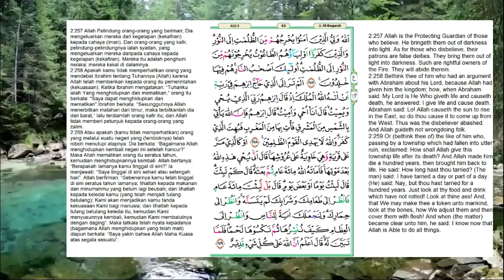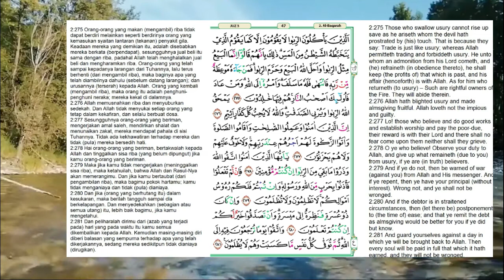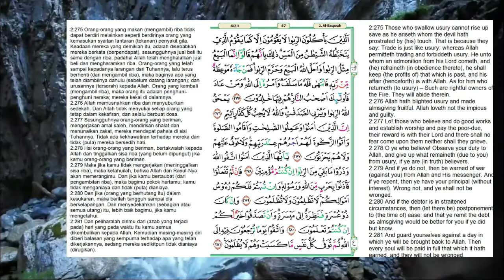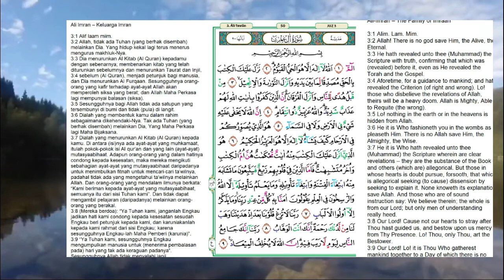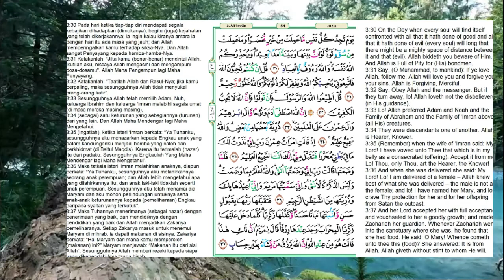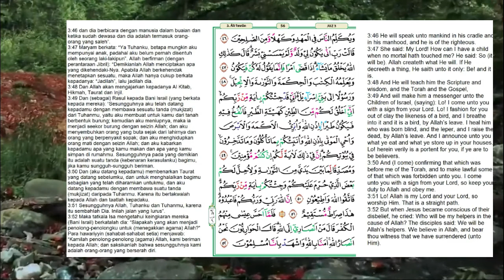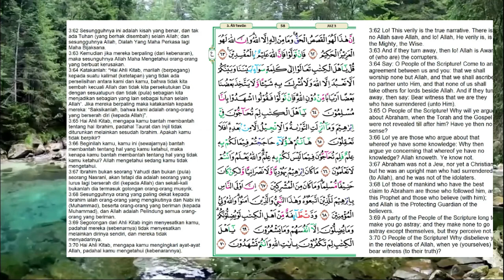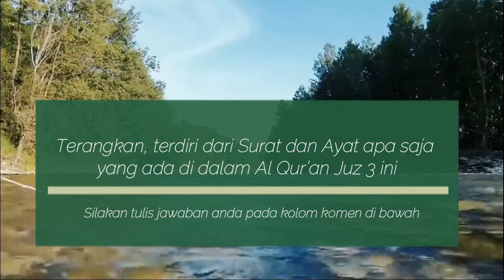Al Qur’an Juz 3 - Murottal | Ahmad Al Shalabi | Jawablah pertanyaan di akhir Video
"SEMENTARA ITU, MEMBACA ALQUR'AN MEMILIKI SEJUMLAH KEUTAMAAN, SALAH SATUNYA YAKNI PERNIAGAAN YANG TIDAK PERNAH MERUGI"